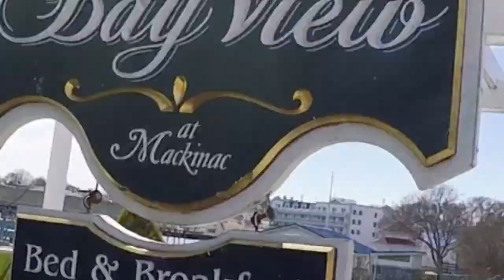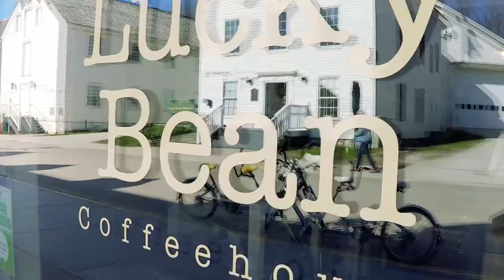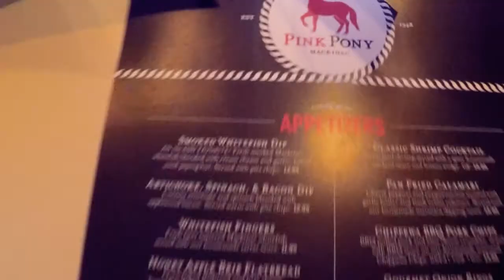Mackinac Island 2017